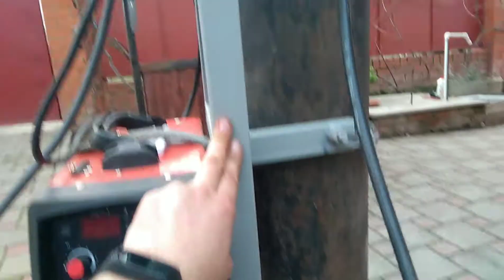Самодельная тележка для сварочного полуавтомата.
Основная конструкция сделана из профильной трубы 40/40, 40/20 и 20/20. Так же колеса культиватора крн, кусочек цепи, полоска ленты и два болтика с гаечками. Вся конструкция собиралась и варилась "по месту" учитывалась ширина сварки, балона, а высота и наклон ручек делались под себя.